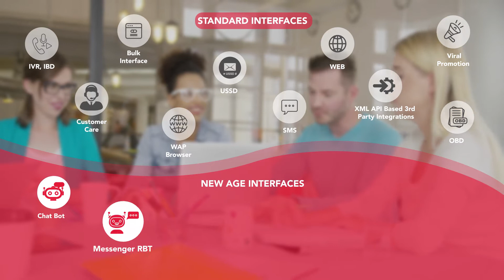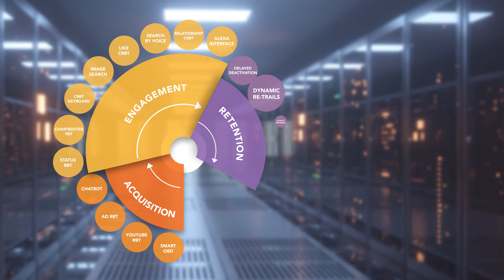A New Age Caller Ring Back Tone Ecosystem for a connected Era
Operators today are prioritizing network automation and technology upgrades to retain an edge in a hyper-connected era. New-age customers, meanwhile, are demanding new and engaging experiences, across a plethora of devices. To cater to these requirements, Comviva’s Caller Ring Back Tone (CRBT) platform offers an end-to-end solution that houses multiple features, such as product planning, partner management, storefront management, revenue management, and business analytics.